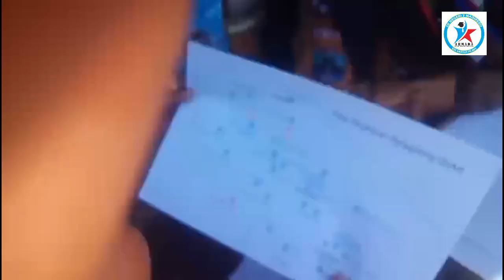Mini vlog gallang tangguh kwarang pujon2023 di desa ngabab